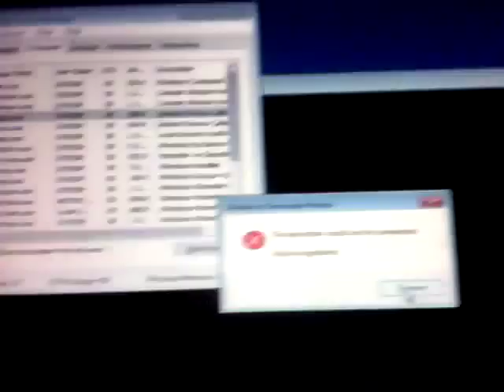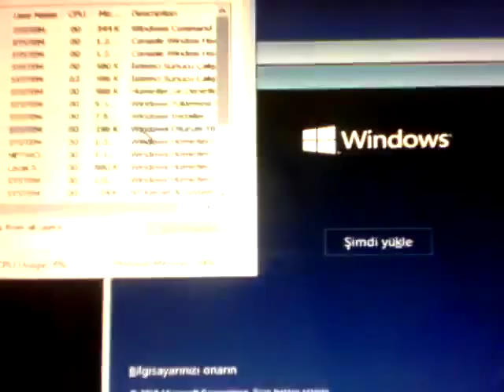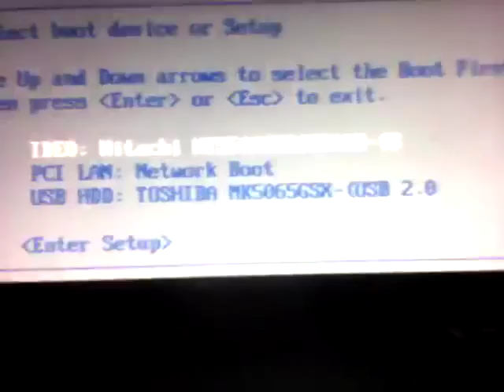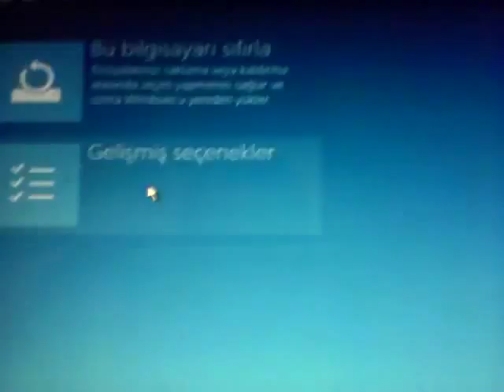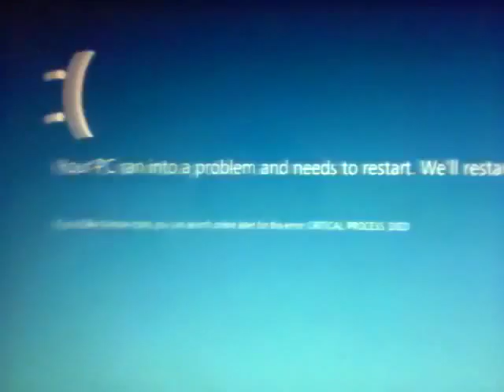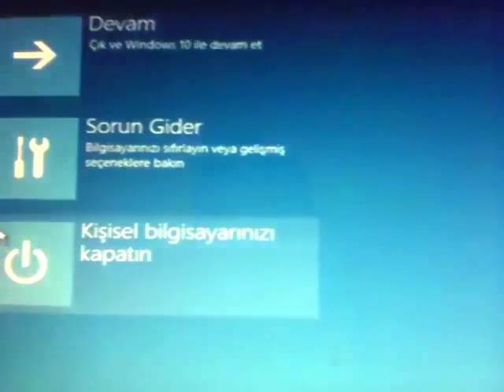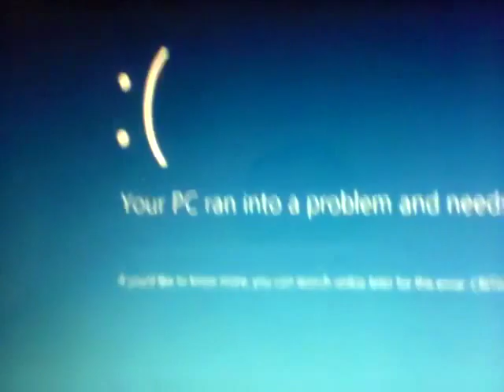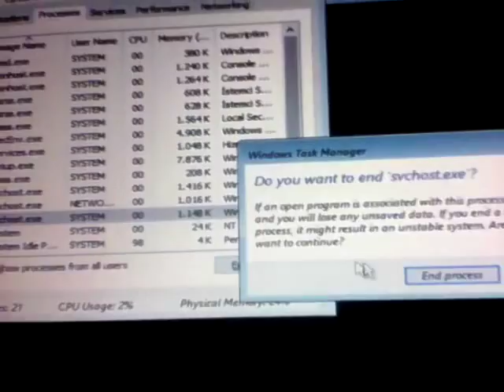Attempting to end every single process in Windows 10 Recovery Environment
Ending all processes in Windows 10 recovery.
In the last process at the end of the video, the PC restarts.